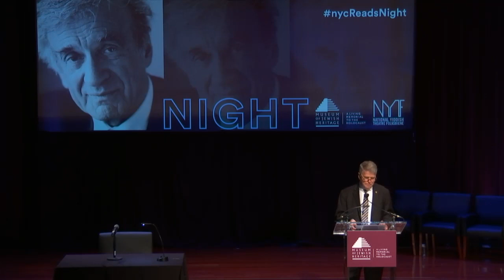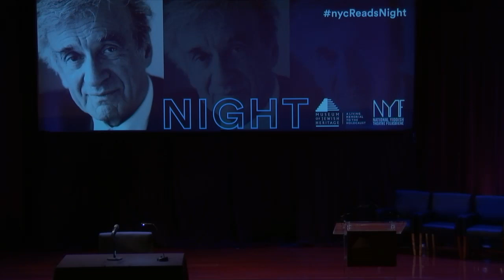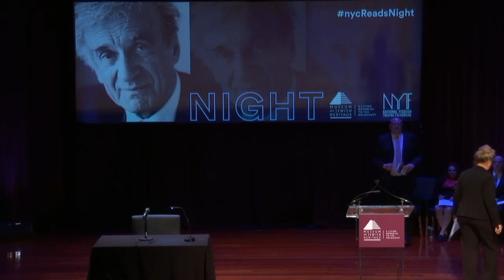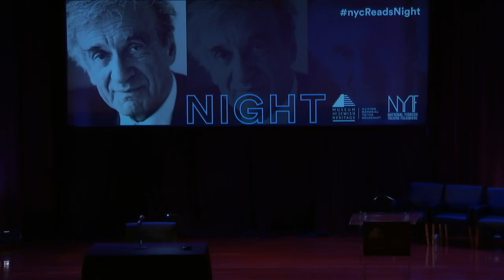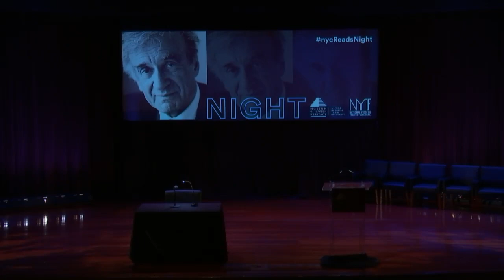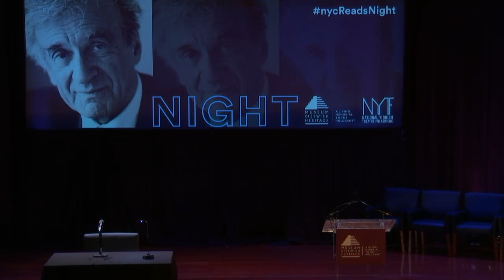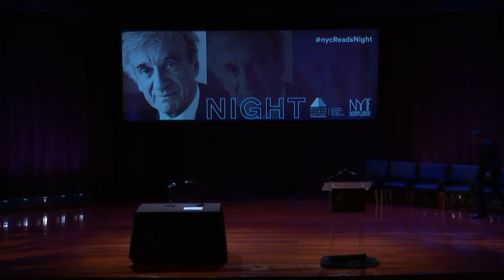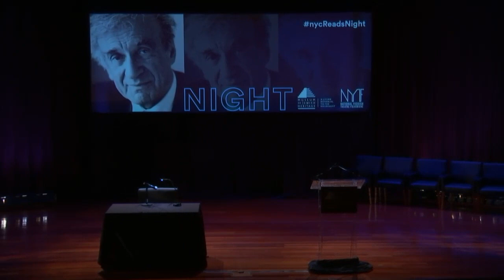NIGHT - An International Tribute to Elie Wiesel: A Community Reading of "Night"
Produced by the Museum of Jewish Heritage - A Living Memorial to the Holocaust and National Yiddish Theatre Folksbiene, this special event brought together luminaries, friends, and community leaders on January 29, 2017 to pay tribute to Elie Wiesel with a community reading of his seminal work, "Night" .